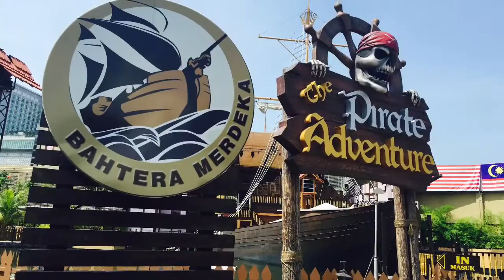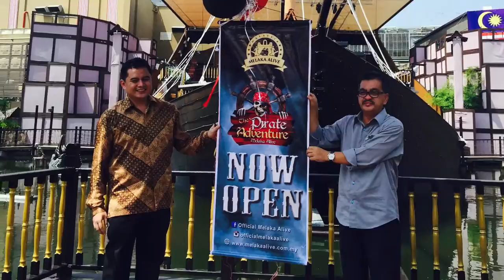Melaka Alive: The Pirates Adventure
sesiapa yang ke melaka negeri bersejarah, jangan lupa singgah kat melaka alive ni. Alamilah pengembaraan lanun seperti yang dapat dilihat di dalam filem pirates of carribean tu. best..!